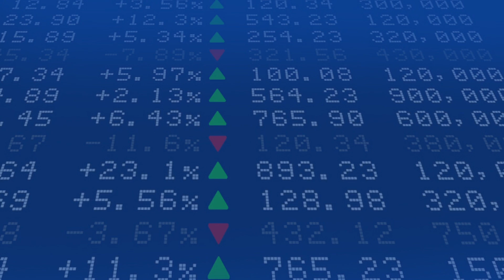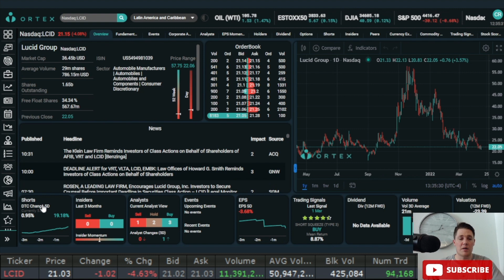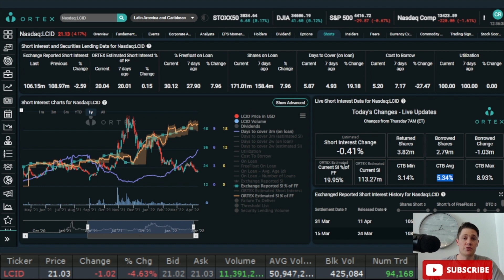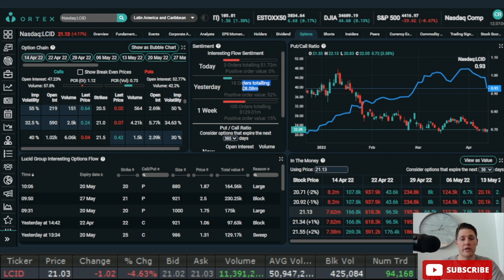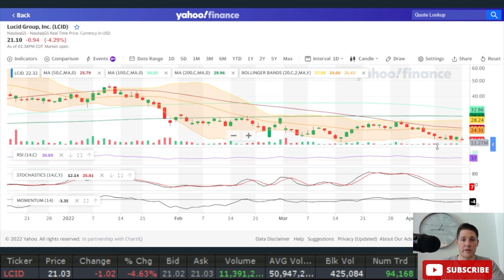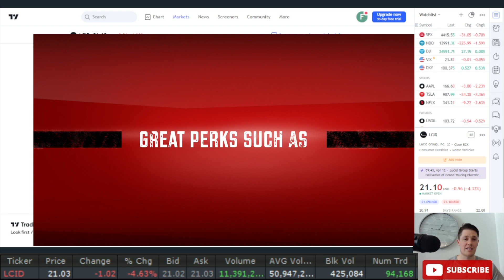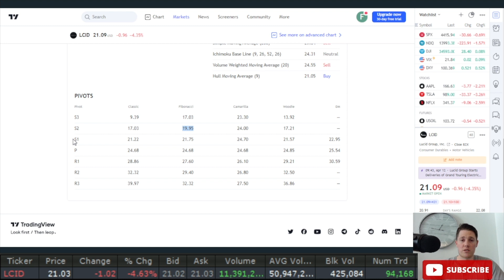IMPORTANT LCID UPDATES 🔥🔥 THE NEXT UPCOMING CATALYST 🚀 MUST WATCH $LCID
I will be going over Lucid Motors (LCID) and give you a general update on some of the upcoming catalysts and where LCID might go.